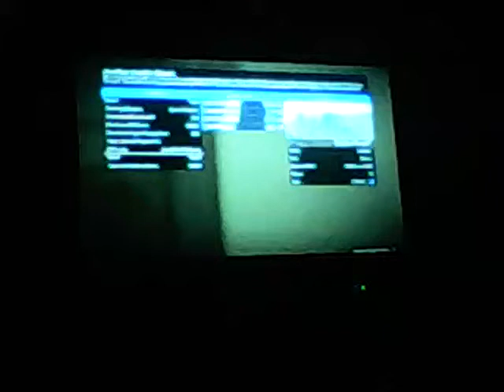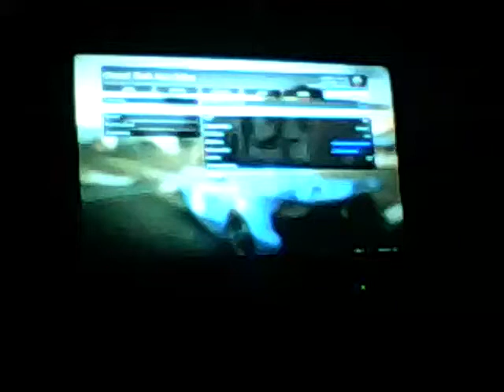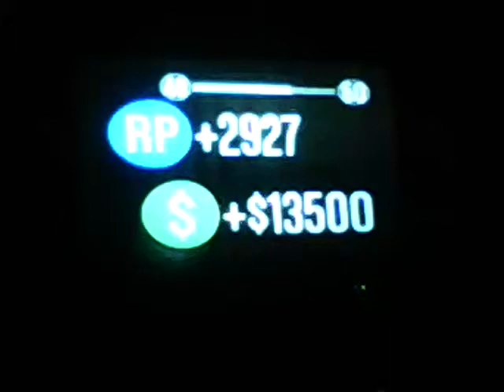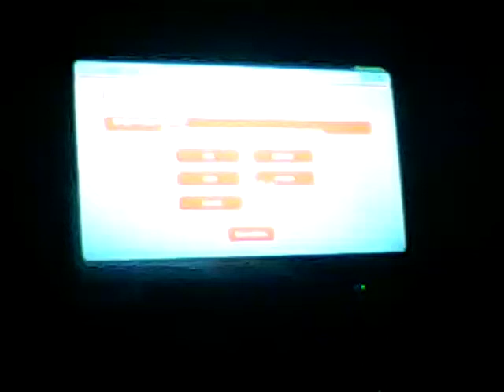GTA 5 online rooftop rumble mission + I died